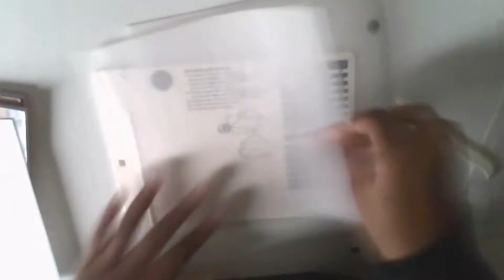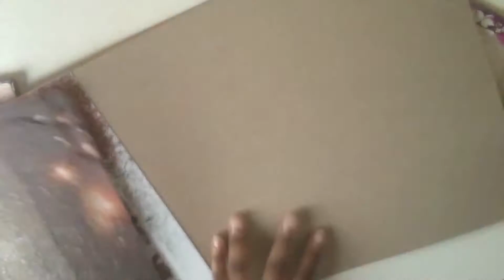Tuto pochette à compartiments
Hello tout le monde aujourd'hui on se retrouve pour une nouvelle vidéo où je vous montre comment réaliser une pochette avec des compartiments pour ranger tous vos die cuts ou autres !